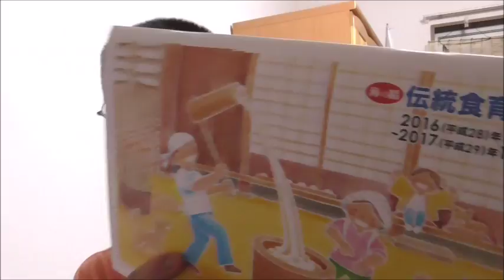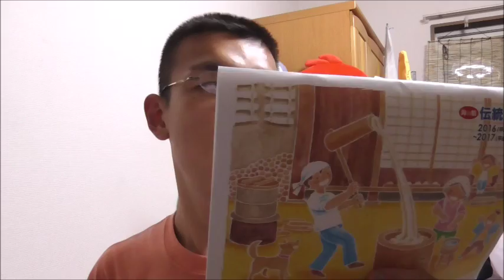来年はこれでお勉強だ！！ 海の精 食育カレンダーをめくってみた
海の精　食育カレンダーをめくってみました。
来年はこれと共に過ごして、そして・・・